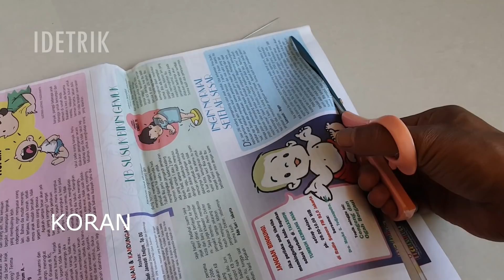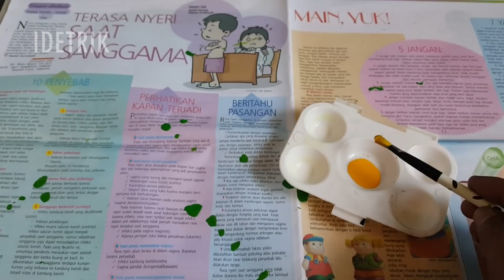Ide Kreatif dari Bekas Alat cuci Panci yang Mengejutkan - Kreasi Idetrik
Ide Kreatif! Ide kreatif dari Bekas Alat Cuci Panci yang Mengejutkan - Kreasi Idetrik. Hay semua penonton, Kali ini ijinkan saya membagikan ide kreatif dari bekas alat cuci, Biasanya kalau barang bekas yang sudah tak layak pakai pasti akan di buang ke tempat sampah. Nah kali ide yang saya bagikan akan bermanfaat untuk kalian semua dari barang bekas alat cuci di jadikan barang yang berharga seperti di video ini. Silahkan simak ide kreatif ini dan semoga bermanfaat.